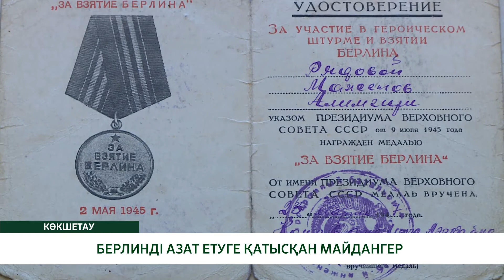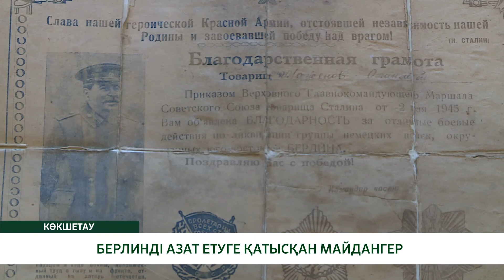БЕРЛИНДІ АЗАТ ЕТУГЕ ҚАТЫСҚАН МАЙДАНГЕР